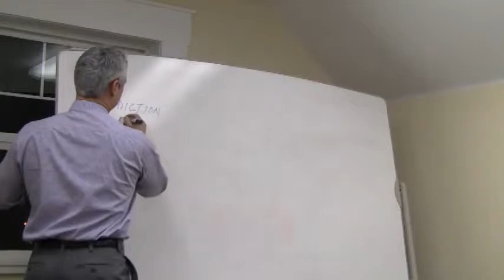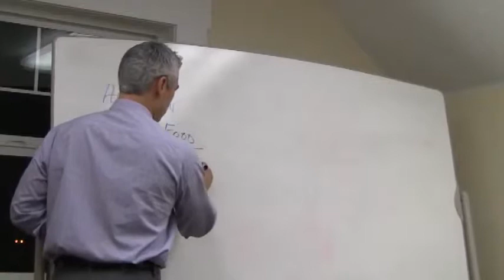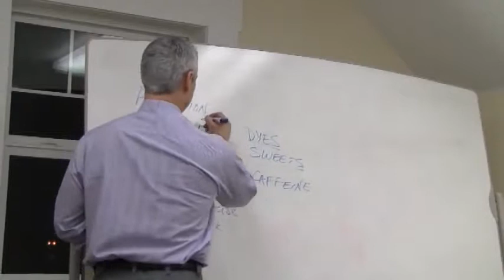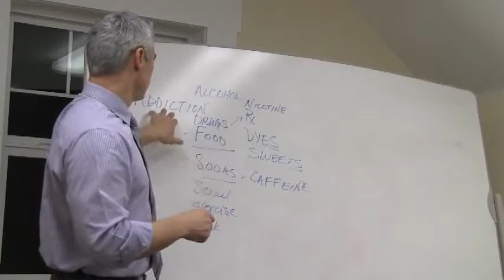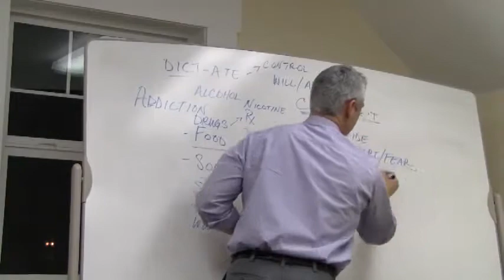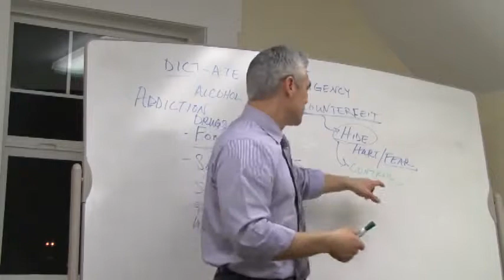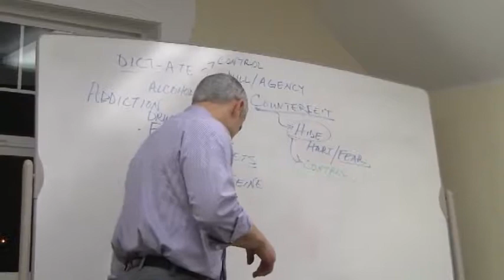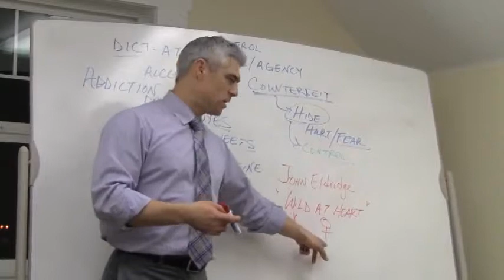Addiction Pt. 1-Causes, Types, 2 Primary Addictions for Men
Cause, correction, and recognition. (0:50) Just going to say right off that this is going to be a very Christian discussion. (1:06) We use a 12-step model similar to that of Alcoholics Anonymous (AA). (1:16) It utilizes 2 key principles. 1. Faith in God or Higher Power and 2. Mentor program. Most often addictions are so much about secrecy and shame that it requires a mentor or someone to hold a hand to get beyond that. One of the most important steps for recognition is that "I can't do it alone." (1:49) Reference from the New Testament in Mark 2:17. God is the great mentor or physician that can help us get through addiction.
(2:12) Types of addictions. Foods, sodas, caffeine, color dyes, sweeteners (including in energy drinks!), sexual addictions, exercise, work, drugs (prescription, tobacco, illegal, etc.), alcohol,   anything that can cause a chemical release in the brain to give a high (5:40) smarties example.
(6:07) Understanding the word DICTION. The root is DICT- meaning "to dictate". Which is used implying control or subject to. You do not have the control and it is no longer yours. A dictator tells you what you will do and it gives up your will and a loss of ability to choose (AGENCY). So addiction is when I surrender my ability to choose. And replaces it with something else that tells me what I have to do.
(7:00) Story when Dr. Nielsen was in Texas. When he saw a widespread addiction in a community.
(7:43) Loss of will and agency is actually a counterfeit for real feeling. Most often used to hide a hurt or fear. This is most often the root of addiction. Such a fear of being found out, or I'm not good enough, not measuring up, feelings of inadequacy, or trying to hide. (8:50) Most common cases he sees with young women are sexual trauma that they try to hide from childhood. Many times they present with eating disorders, or have other attempts to control their emotion or fear out of pain. Usually cutting on arms or legs is most often looking at a sexual trauma from abuse in childhood. They counterfeit emotional pain for physical pain to attempt to hide it.
(10:00) Control is another mean or directive of addiction. How often as mothers do you feel the need to be in control of your home being neat? Or not inviting or letting other people come into your home because of fear that perception of that person that things are out of control? Needing to be on time (strict schedule you must stick to) or cleanliness can become an addiction that is strongly linked to fear and attempt to hide. Not having leniency with kids or getting upset and angered can be an attempt to hide a fear.
(12:00) Young man addicted to pornography 7 times per day. He was looking for approval that wasn't met and that was his way of finding approval.
(12:54) Christian author named John Eldridge. Book and DVD series "Wild at Heart". Helpful for men with addictions and 2 primary ones in specific.  Every man has a question in his heart, "Dad, am I good enough? Do I have what it takes?" That answer is always no. Its not intentional because Dad dens't know how to answer the question. The 2 addictions are money and women. There happens an addiction to work and accumulating things to have the sense of success. But with that he still feels empty so he then has a sense to conquer more women.